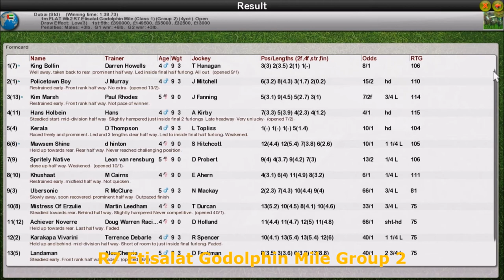Season 3 FLAT Wk2 R7 Etisalat Godolphin Mile Group 2